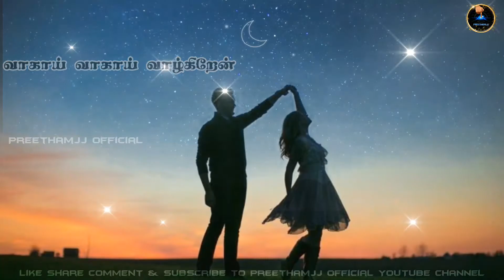96 life of ram | Enjoyment mood | Alone happy mood tamil whatsapp status | PreethamJJ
96 life of ram | Enjoyment mood | Alone happy mood tamil whatsapp status | PreethamJJ

🎧Use Headphone Better Experience🎧

We do not own all the material we're posting on this channel. If you are a copyright owner and want your work to be removed from our channel PLEASE contact us via email ( preethumailbox@ ) or leave us a personal message here and we will remove your material right away. PLEASE do not opt for a youtube strike.

Keywords & Tags: ▶Status:

tamil comedy whatsapp status
tamil sad songs whatsapp status
tamil motivation whatsapp status dialogue
whatsapp status
whatsapp kamal song
kamal singing
ulaganayagan
makkal neethi maiyam
vijay makkal iyakkam
vijay fans club
vijay mix
vijay singing song
vijay voice
kgf
kgf tamil movie
kgf new update
malayalam songs
master
bgm